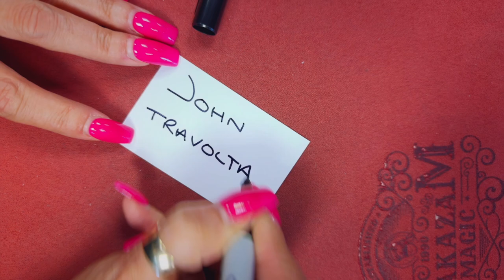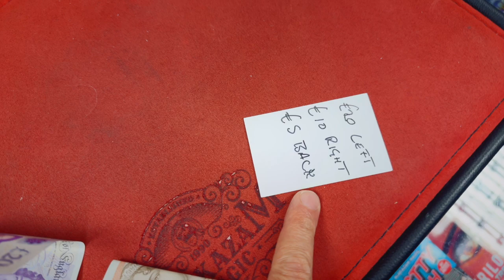Stealth Assassin Wallet LIVE PERFORMANCE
Introducing the all-new Stealth Assassin, now crafted from premium soft leather!

When Peter Nardi first created the Mind Spy and the original Stealth Wallet, he had a custom version made just for himself—one he has been using for over 20 years! Now, he's refined this design into the updated Stealth Assassin, a wallet trusted by top mentalists worldwide.

This latest version retains all the standout features of the original, with new enhancements such as an additional pocket on the SUC side and discreetly hidden magnets for a sleeker look.

The original Stealth Assassin is no longer in production, and this updated model is now the standard. Don’t be fooled by imitations—the Stealth Assassin continues to be the go-to choice for mentalists seeking reliability and versatility.

Made from high-quality leather and meticulously designed, the Assassin combines the best elements of its predecessors to create a powerful, new utility tool for mentalists. With the Stealth Assassin in your pocket, you carry a complete mentalism act wherever you go!

The Stealth Assassin Wallet is a 2-way peek wallet, including the SUC peek (with permission from Mark Strivings). The possibilities for effects with this wallet are virtually limitless, allowing you to perform:

Predictions of a driver's license number, birthday, or credit card number.
Mind-reading effects where a spectator writes or draws on the back of a business card, and the mentalist reveals or redraws the exact details.
The wallet comes with over two hours of instructional video, featuring Peter Nardi and Marc Spelmann, who walk you through full routines, handling tips, and peeking techniques.

Please note, while the instructional video refers to an earlier model, the wallet has undergone slight improvements since.